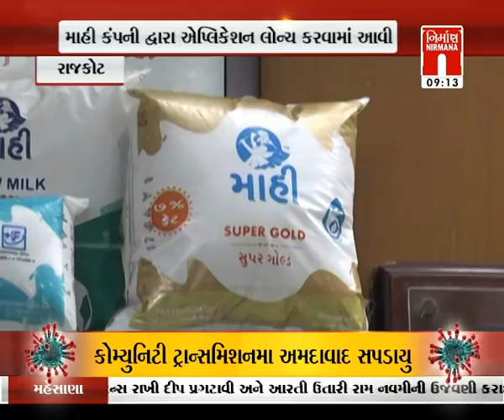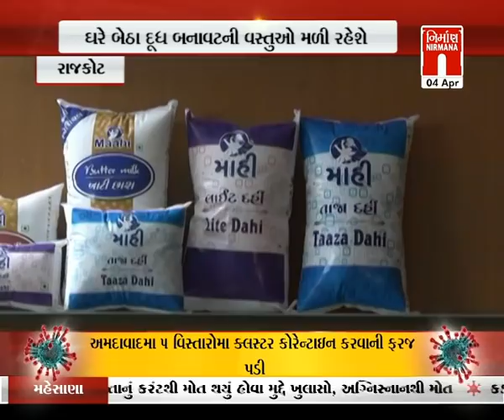આજના સવારના તાજા ગુજરાતી સમાચાર: 04-04-2020| MorningNews| GujaratiNews